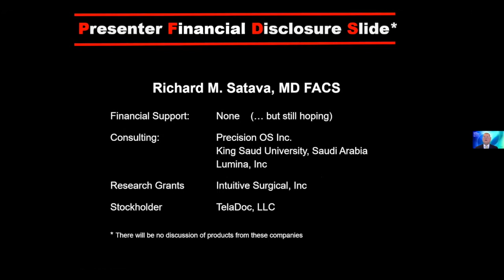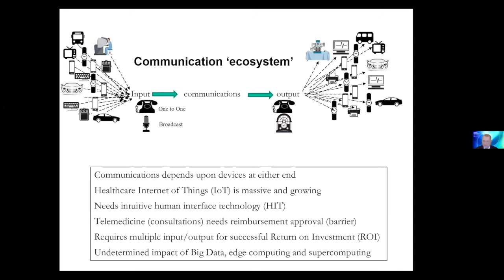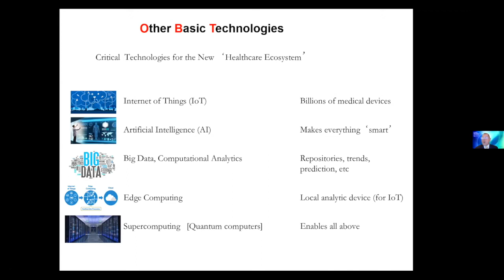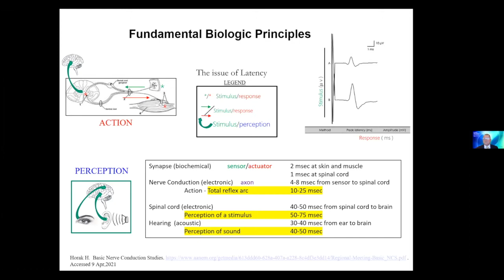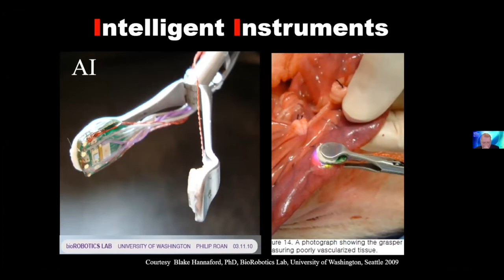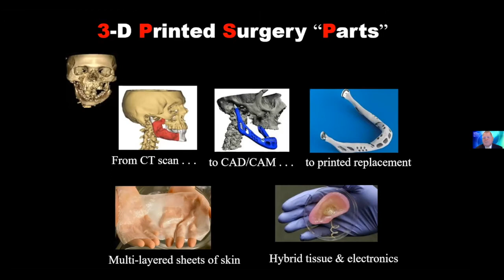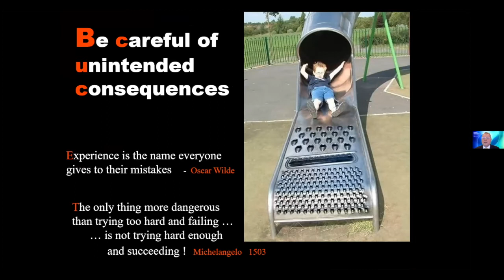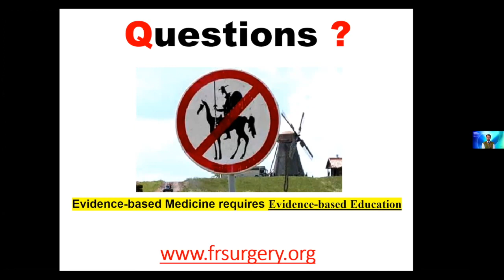Prof. Richard Satava "Advanced Surgical Robotic Technologies"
Professor Richard Satava is one of the featured speakers of the Hamlyn Symposium on Medical Robotics 2021 (HSMR21).

Professor Satava gave a talk on ‘Advanced Surgical Robotic Technologies’ followed by a Q&A session.

The Hamlyn Symposium is supported by the Wellcome Trust.